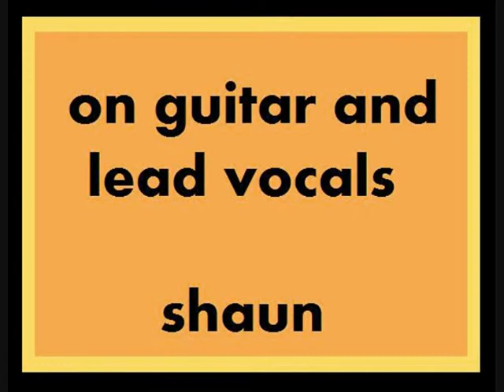By My Side - The Fontaines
Slideshow style video for By My Side by The Fontaines